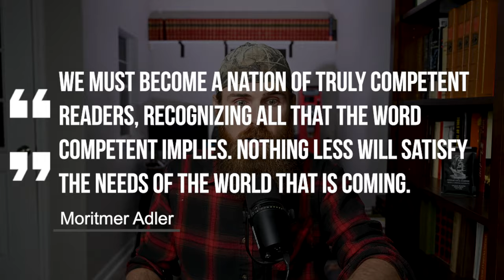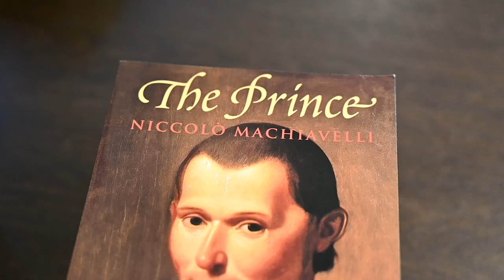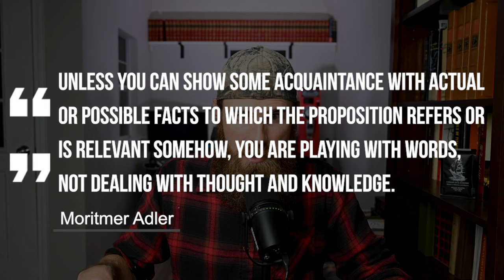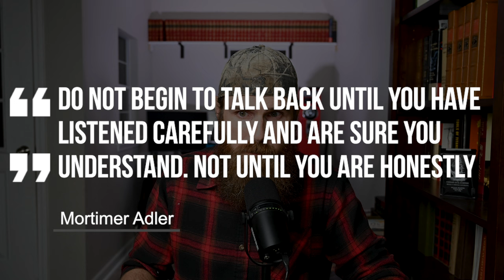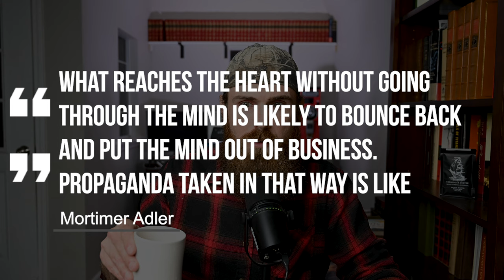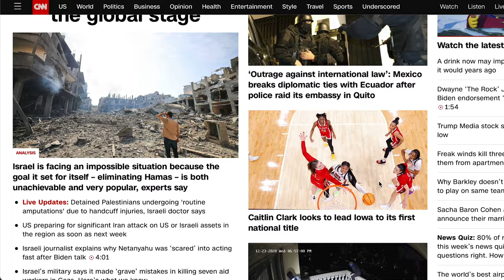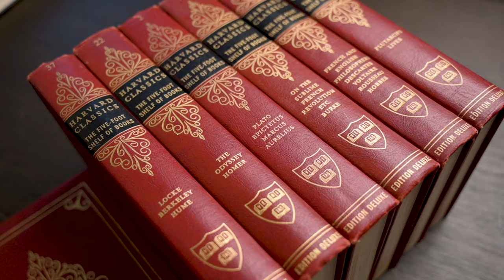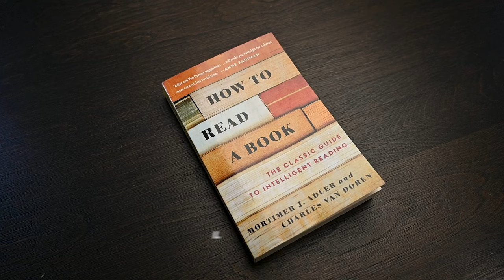How to Read a Book by Mortimer Adler (Become an Excellent Reader)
How To Read A Book by Mortimer J.  Adler is an amazing book on how to become a better reader. Mortimer Adler is so precise and clear in his method of writing that you can't help but gain something from his knowledge.  Learning to read better and understand what you read is a truly valuable skill. How To Read A Book is hands down one of the most important books that you should read. I hope you enjoy this How to Read a Book Summary.
- Syntopical Reading
- Analytical Reading

How To Read A Book

RALSTON COLLEGE:
Applications are currently open for Ralston's MA in Humanities.

Ralston's YouTube channel also has a wealth of knowledge so please check their channel out as well.

If you would like to support this series please consider purchasing my coffee linked below or checking out some of my favorite books below.

FAVORITE BOOKS:
• Plato - The Republic
• Plato/Aristotle Starter
• Alexander Hamilton
• The Hero of Two Worlds
• Washington: A Life - Ron Chernow

Most of these classic works can be found on Audible and most are in the free catalog. If finding time to read a physical book is not an option this may be something to consider.

FAVORITE COFFEE STUFF:
• Moka Pot (Stainless)
• French Press
• Aero Press
• Hario V60
• Grinder: Chestnut X Lite
• Scale: Timemore Scale

CAMERA GEAR USED:
• My camera - Nikon Z6
• Samsung T7 SSD
• Rode VideoMic Pro+
• SSD Card for Storage
• Shure MV7 Mic

LET'S HANG OUT and DRINK COFFEE!

Cedar Ota Coffee - Denham Springs, Louisiana
We are just running, roasting coffee, and reading books!